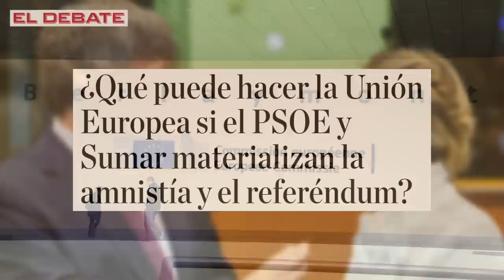¿Qué puede hacer la Unión Europea si el PSOE y Sumar materializan la amnistía y el referéndum?